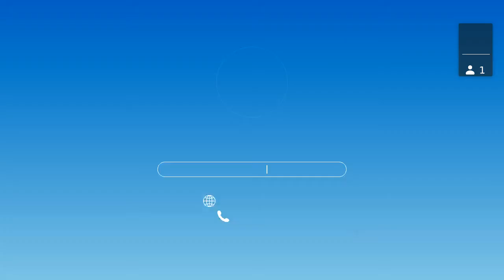Technology sovereignty: What is it?, 8 September 2020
Speakers:
Christina Gommlich, Deputy Head of Berlin Office, Corporate Government Relations, BASF
Andreas Tegge, Head of Global Government Relations, SAP
Tuure Parkkinen, Vice President of Partnerships Europe, Meru Health
Moderator: Gail Cardew, Senior Advisor, Science|Business